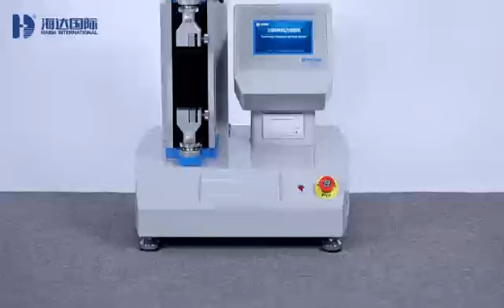HD-B609-S Tensile Strength Tester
Quality Tensile Test Machine from China.
Hai Da Labtester quality manufacturer from China.